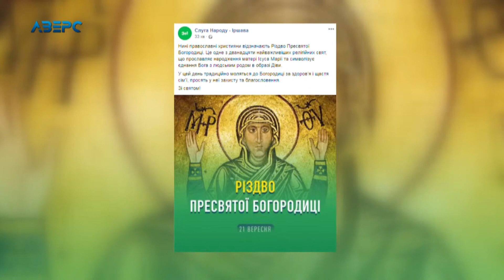«Слуги народу» розмістили свій логотип на іконі Пресвятої Богородиці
Партія «Слуга народу» повісила свій логотип на ікону Богородиці і пофарбувала частину святого образу у зелений колір. Таким чином в політсилі вирішили привітати православних християн з Різдвом Пресвятої Богородиці. Відповідне зображення ікони було опубліковане на офіційній сторінці «Слуга народу – Іршава». Варто відзначити, що після того, як на розмальовану у партійні кольори ікону звернули увагу ЗМІ, зображення було видалене. Згодом ікону вже без логотипа партії опублікували знову. Щоправда зелений окрас знизу зображення – не прибрали.